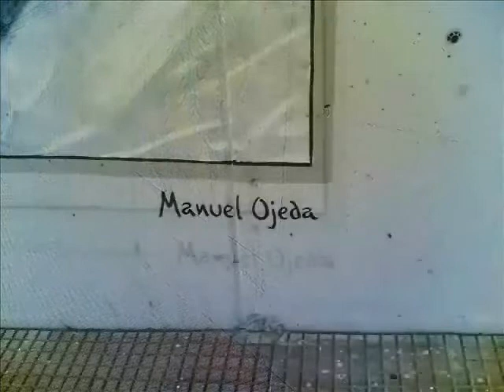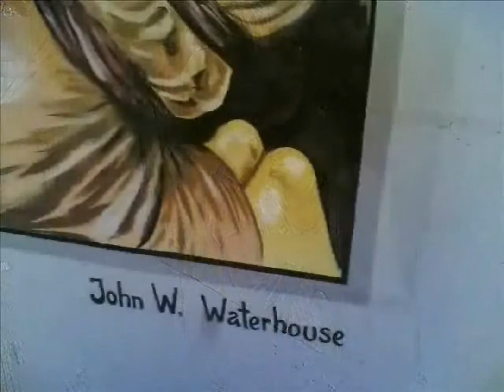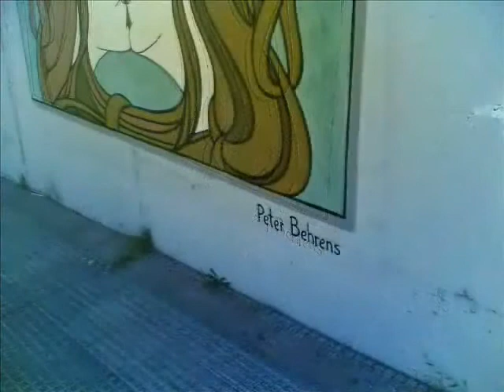JCSAN17RA-087-ARTEótrosP-159-MANUELOJEDA PRIETO mural "EL BESO"núm 08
JCSAN17RA  -  ARTEótrosP-intores

Y SU MURAL NUM 08 DE "EL BESO".

Nuevamente os acerco, si los "copyesos" me dejan, los nuevos murales de "EL BESO" , réplicas de grandes pintores y otros suyos. para los amigos que gustan de MIRAR y ESCUCHAR.

Situación:  en el túnel camino del Hospital de TORREJON DE ARDOZ.